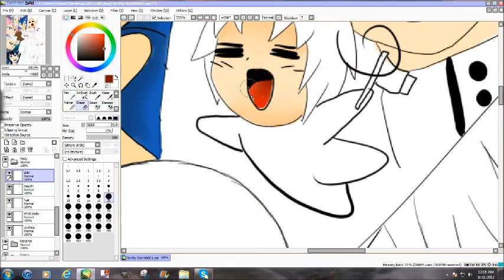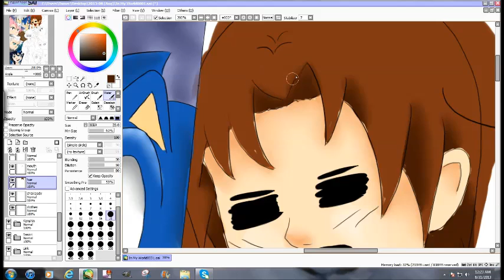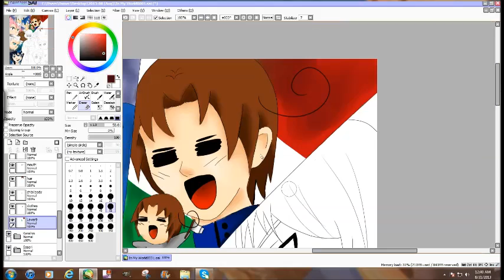Speedpaint:: Italy (HETALIA)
Italy is so funny I love him!! I feel like i'm italy sometimes cause I can be weak and just so random XD LOVE HETALIA!!

Note: I do NOT Own Italy or hetalia or this song.